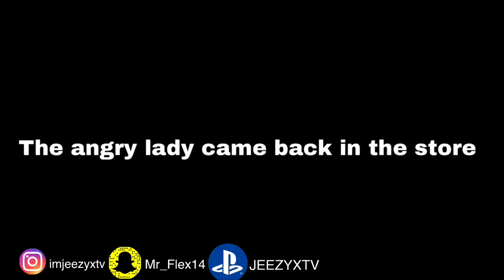Angry Lady Gets Mad At AT&T Over A Iphone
This Video Is in 4K

FORTNITE SERIES (SEASON 2) Available Now Through June 4th

GTA 5 SERIES (SEASON 4) Available Now! Through July 1st,